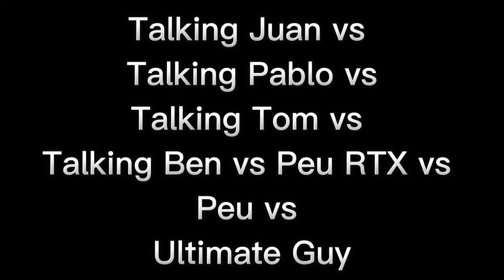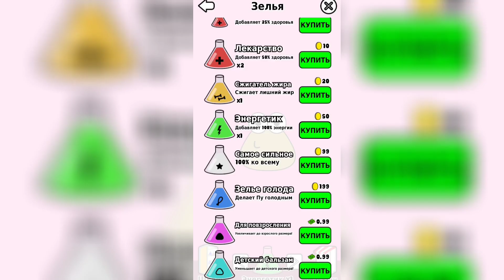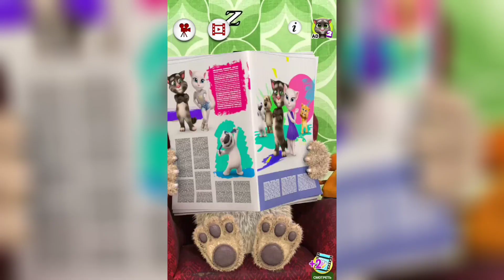Talking Juan vs Talking Pablo vs Peu vs Talking Tom vs Talking Ben vs Pou vs Ultimate Guys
Like and write a commеnt under this video. It makes me happy and inspires me to create new funny videos!

Have a Great Day and Play Games!)